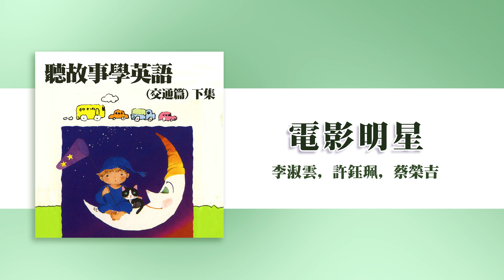【Official Audio Video】李淑雲、許鈺珮、林玫君《聽故事學英語（交通篇） 下集》–〈電影明星〉官方音源版MV